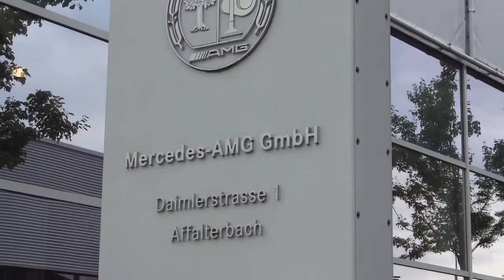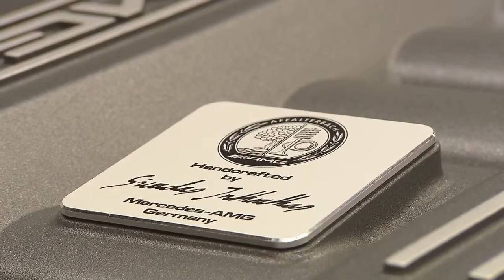Mercedes Benz AMG Engine Production | Car Factory Production Line